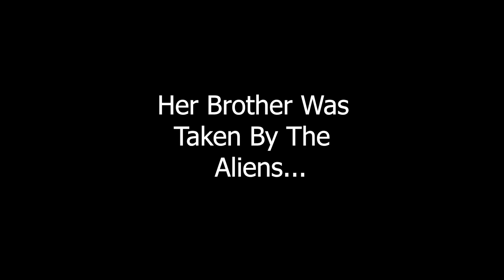Resistance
A trailer for an up and coming movie based off of the game Half Life: Alyx. I stayed up late working on this so I hope you enjoy. Full movie coming 2021/2022.